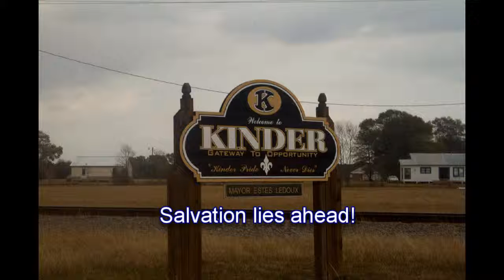Our Katrina Story Revised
Set to the music by The Pretenders l'll Stand By You, this is our story of what we went through during and after Hurricane Katrina. The video starts of at the 17 St Canal where the levees broke and th